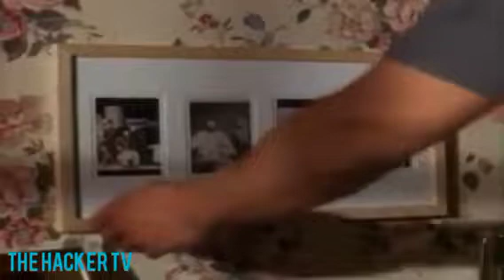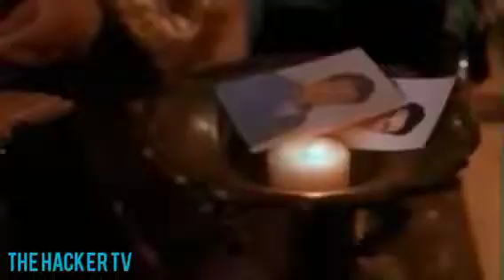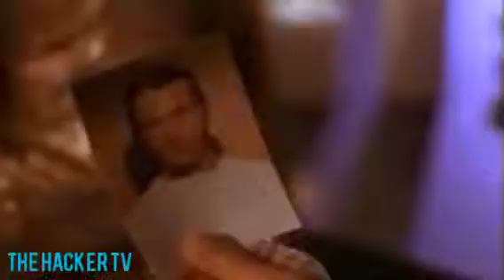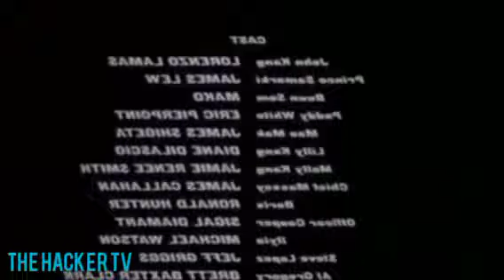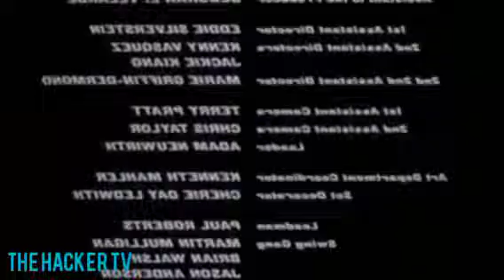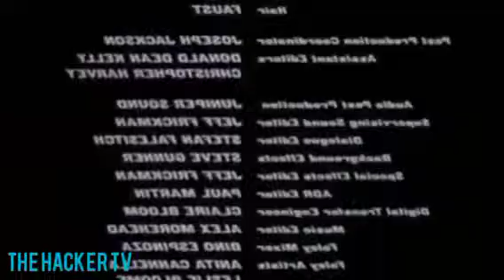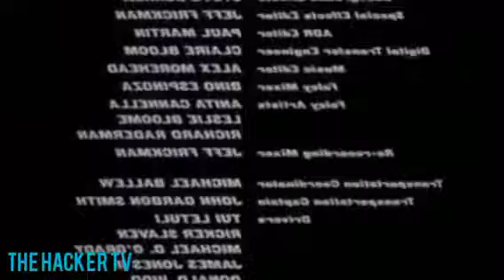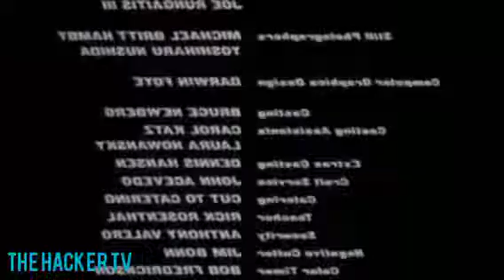DJ AFRO MOVIES ( BLOOD FOR BLOOD ) DJ AFRO 2022 MOVIES